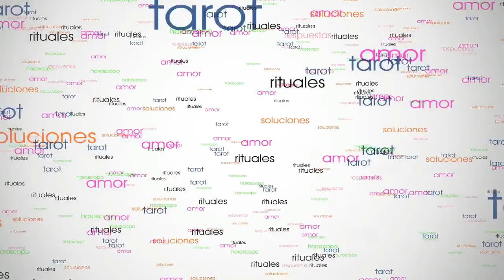♑CAPRICORNIO AMOR NOVIEMBRE 2017💖👫💖 Tarot Encarna Salcedo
Te traigo las predicciones para capricornio Amor Noviembre 2017 del Tarot Encarna Salcedo para mujeres y hombres capricornio que estén en pareja, solteros o en triángulo amoroso
Esta tirada general de tarot para capricornio noviembre 2017 incluye, tarot amor capricornio noviembre, solteros de capricornio, capricornio parejas

Este vídeo para capricornio amor noviembre 2017 te trae las predicciones para capricornio amor solteros noviembre 2017, para parejas, novios, relaciones de triángulo amoroso y solteros a la búsqueda de pareja en el amor capricornio. Todo para noviembre 2017.
Estas son las predicciones para capricornio noviembre 2017 que incluyen el tarot horóscopo semanal de capricornio para las semanas siguientes: capricornio del 30 de octubre  al 5 de noviembre, capricornio del 6 al 12 de noviembre, capricornio del 13 al 19 de noviembre, capricornio del 20 al 26 de noviembre, capricornio del 27 de noviembre al 3 de diciembre y capricornio amor noviembre 2017.